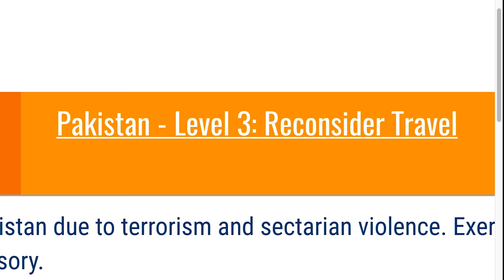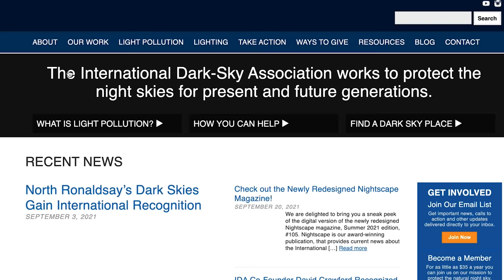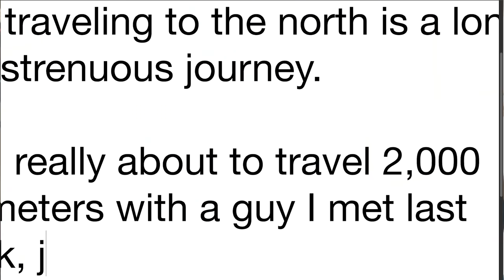My Journey through Pakistan🇵🇰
I went on a journey through Pakistan to see the stars.

for the music.